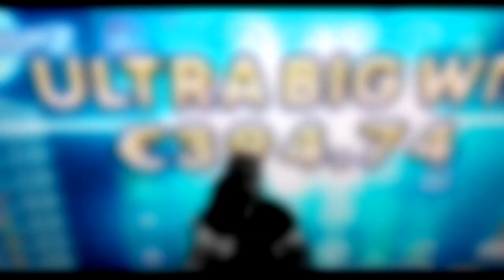Tää Peli On TULESSA!